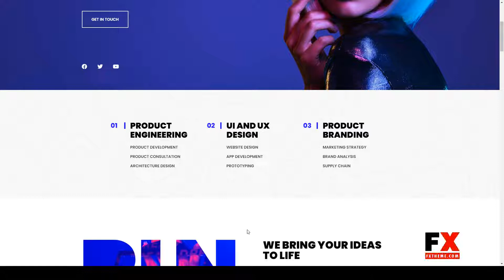Runda - Creative Agency Elementor Template Kit digital agency seo